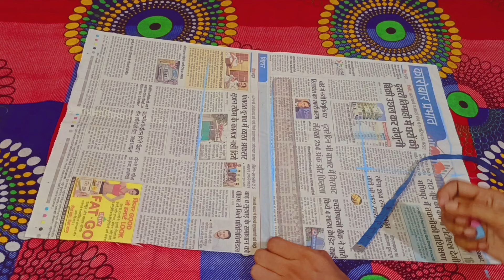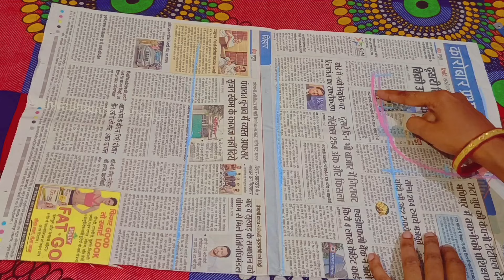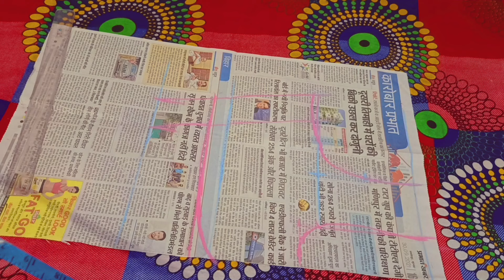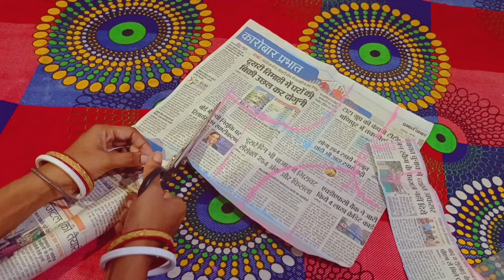34"Bust Katori Blouse Cutting ✂️ सिंगल कटोरी ब्लाउज की कटिंग कैसे करें?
Hello Dosto,
aj k es video mein ap sikhenge ki kaise ap single katori blouse ki cutting kr skte ho...